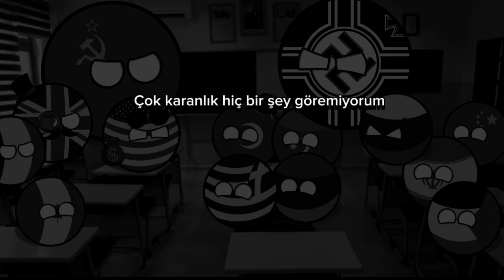Countryballs 1. Sezon Ülkeler Okulda Part 12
Edit By Emir Halil YÜKSEL